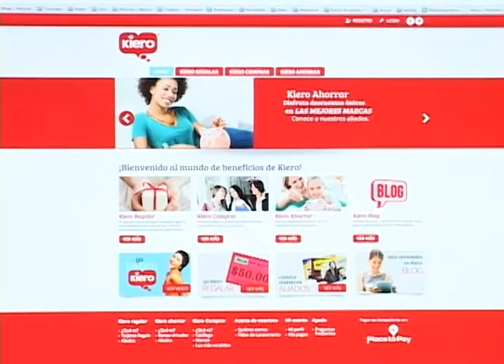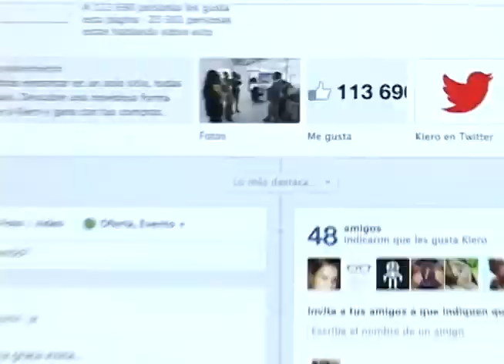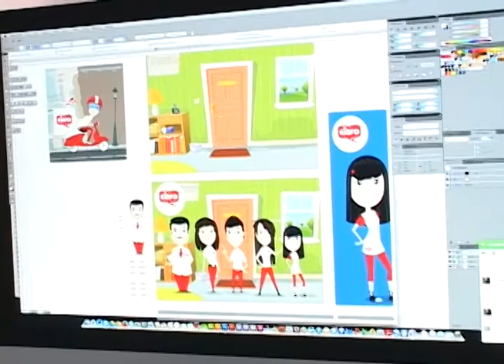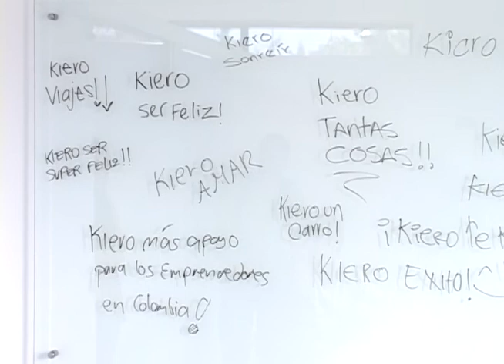Kiero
En Medellín en estos momentos están trabajando en una nueva plataforma de comercio electrónico que busca enfocarse en los regalos digitales. Esta plataforma que aún no se ha lanzado pero que está próxima a salir al aire, tiene convenios con muchas empresas para que lo que quieras comprar o regalar, lo encuentres allí.

Nosotros los visitamos, vimos en qué punto del desarrollo están y acá les vamos a mostrar.